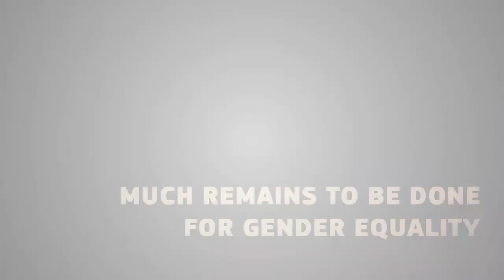EU pioneer political women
In July 2019, the European Parliament elected Ursula von der Leyen President of the next European Commission. She is the first woman to become the leader of this EU institution. Since the creation of what is today the EU, the face of Europe has changed. This video shows women like Simone Veil, Ursula von der Leyen and Fabrizia Baduel Glorioso who were the pioneers, the first to hold their position.